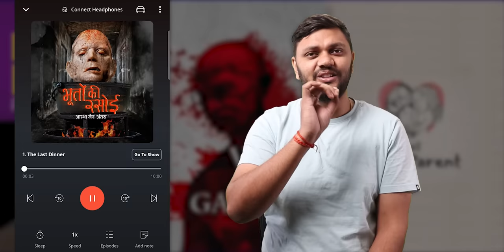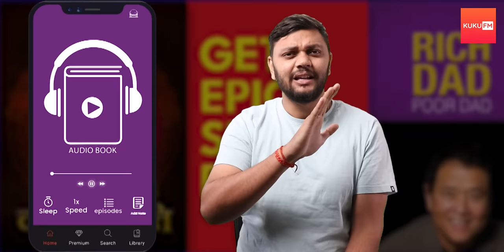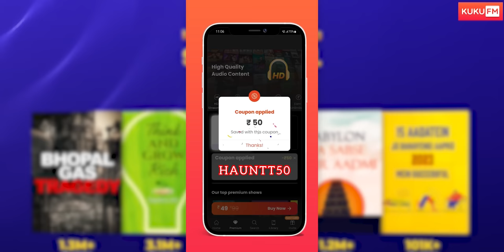Finally! An Awesome Horror Movie (Must Watch) - The Pope's Exorcist Ending Explained | Haunting Tube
inspired by the actual files of Father Gabriele Amorth, Chief Exorcist of the Vatican, The Pope's Exorcist follows Amorth as he investigates a young boy's terrifying possession and ends up uncovering a centuries-old conspiracy the Vatican has desperately tried to keep hidden.

Edit: Subhojit
Thumbnail: Sunny